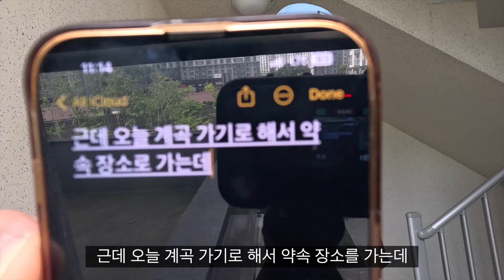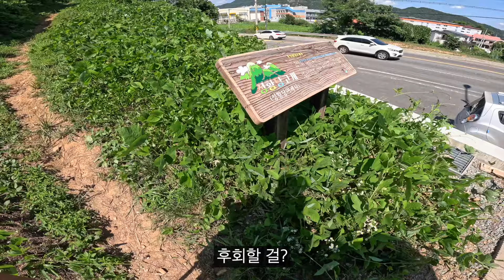이미 잡힌 약속, 가평 계곡으로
안녕하세요. 콜미행크입니다.
싸우면 큰소리 치지 말고 잡시다. 다음날 풀리던데

[음악 출처]